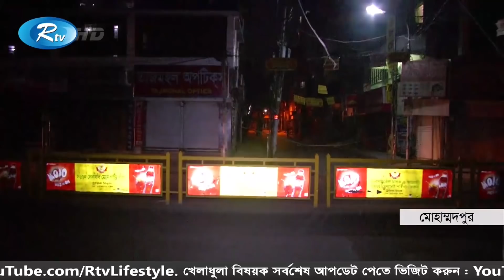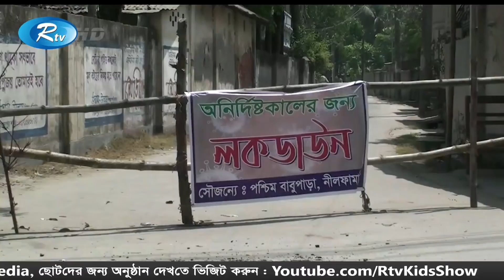Rtv Raater News | রাতের সংবাদ | ০৭ এপ্রিল ২০২০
News : Rtv Raater News | রাতের সংবাদ | ০৭ এপ্রিল ২০২০ | Rtv News

- Team RTV